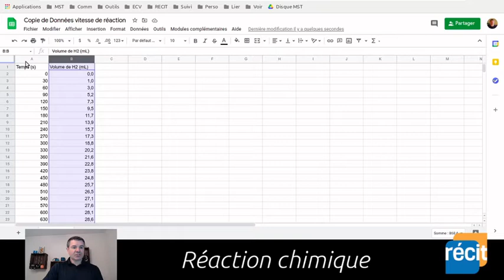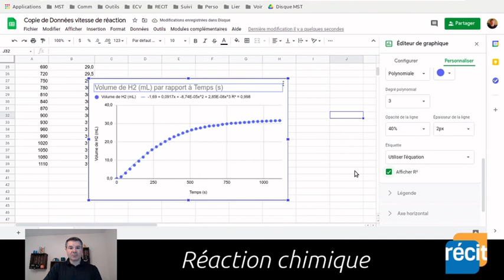Tableur de Google - réaction chimique